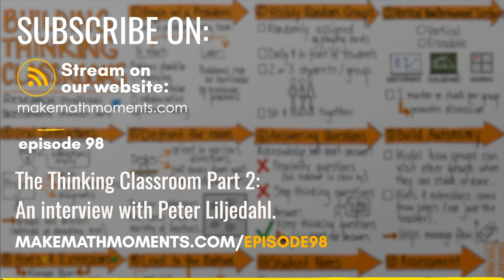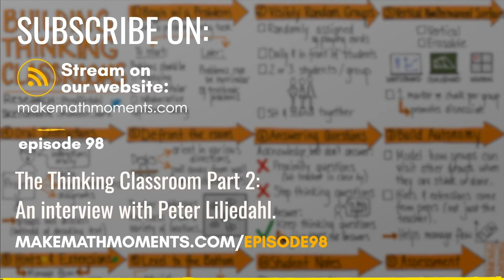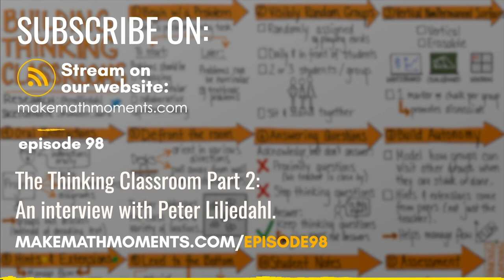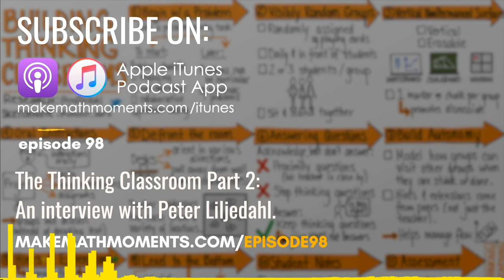Ep98: The Thinking Classroom Part 2: An interview with Peter Liljedahl.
In this episode we speak with the godfather of the Thinking Classroom Peter Liljedahl. We spoke with Peter way back on episode 21 of the podcast about how he built the components of the thinking classroom and we needed to bring him back on because we only got through a fraction of what we needed to!

If you haven’t listened yet to Episode 21 we strongly encourage you to push pause on this one and head over there to give it a listen. But once you’re done listening there you’ll be itching to get back to listening to this one.

Stick around because as always Peter drops some classroom move knowledge bombs! In particular he shares why groups of 3 are better than groups of 2 in your math class; how to choose a task to fit the environment instead of modifying your environment to fit the task; 4 practices that help move group synergy work to an individual knowing; and, why “descriptions” of effective teaching strategies shouldn’t necessarily lead to “prescriptions”

What you’ll learn:
Why groups of 3 are better than groups of 2 in your math class.
How to choose a task to fit the environment instead of modifying your environment to fit the task.
4 practices that help move group synergy work to an individual knowing.
Why “descriptions” of effective teaching strategies shouldn’t necessarily lead to “prescriptions”

Resources:
Episode 21: The Thinking Classroom: An Interview with Peter Lijedahl.
5 Practices for Orchestrating Productive Mathematical Discussions [BOOK]
Building Thinking Classrooms [BOOK]